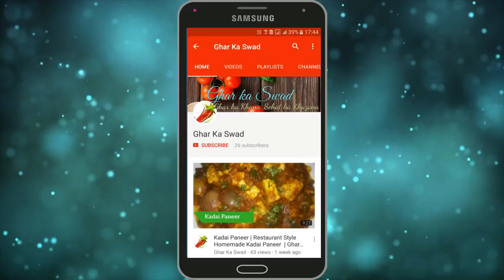सुबह के नाश्ते टिफ़िन या सफर के लिए ज़रूर बनाएं ख़ास तरीके से बनी आलू की सब्जी और पूरी Aloo Puri Nashta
आज मैं आपके साथ पूरी और आलू की सब्जी की रेसिपी शेयर करने जा रही हूँ |